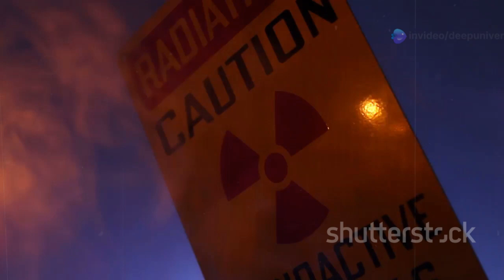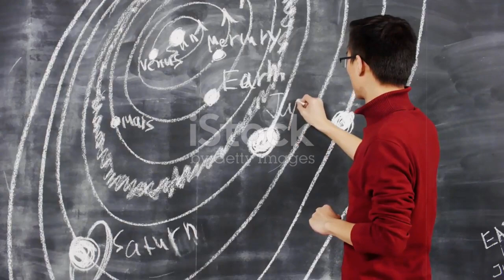NASA Unveils Light Speed Engine for Interstellar Travel!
Unlock the potential of interstellar exploration with NASA's revolutionary light-speed engine! 🚀 In this video, we dive into the groundbreaking advancements at the University of Central Florida that could one day allow us to travel to distant destinations like Proxima Centauri and beyond in mere hours. Discover the challenges of traditional rocket technology and how innovative concepts like the warp drive could redefine our understanding of space travel.

Join us as we explore the implications of this technology for humanity— from searching for extraterrestrial life to addressing existential threats on Earth. This is more than just a technological breakthrough; it's a new era of exploration!